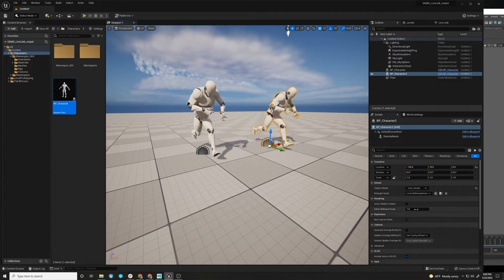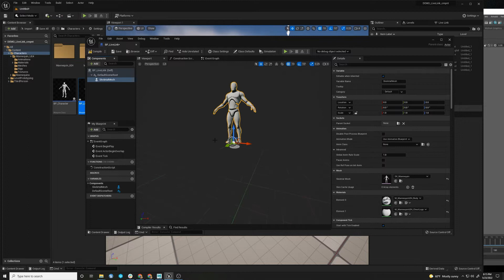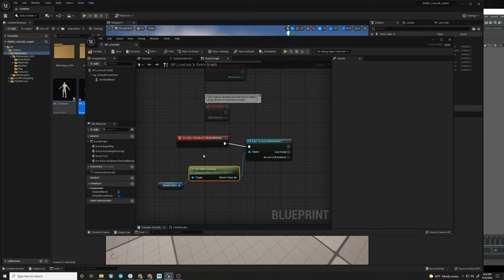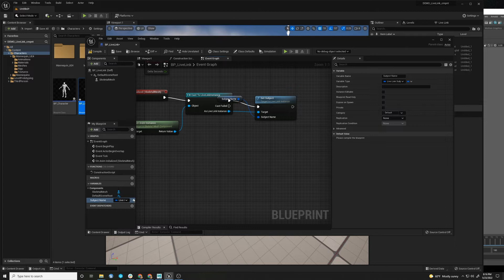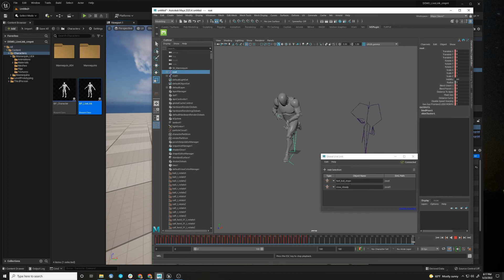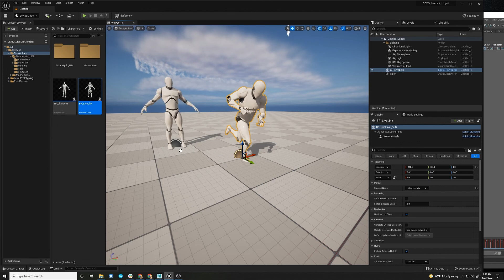Unreal Engine Virtual Production: How to use Live Link Instance to simplify your Mocap session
This video shows how a Live Link Instance node can simplify your virtual production sessions by not requiring access to animation blueprints for each character.